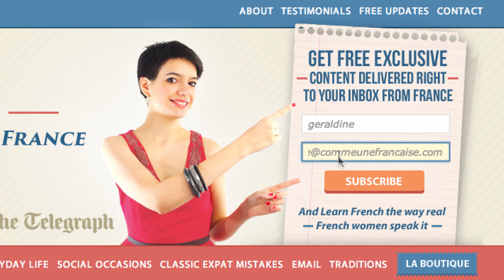French Music I Love and Recommend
Today, following the great response from the “Books” episode, I thought I’d do the same for music. But, instead of saying listen to this and that, I’ll give you clues on what “chanson française” is, where to listen to it so you can find your own taste. At the end, I’ll share with you artists I love.

ABOUT GÉRALDINE